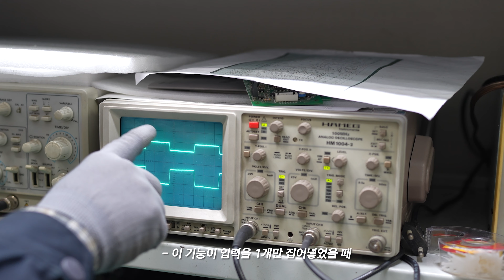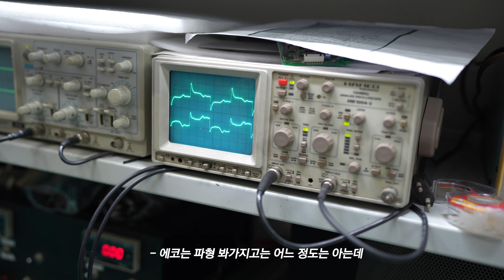아니 고쳐달라니까 왜 부시고 있냐고요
김 부장님 오늘 또 폭주하시네.